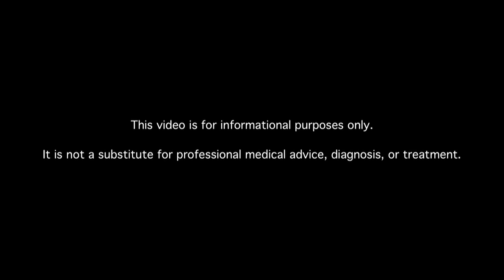How Can a Pregnant Diabetic Make Sure Her Baby Is Okay?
Learn about diabetes pregnancy ultrasound and care. MDs answer your diabetes questions.